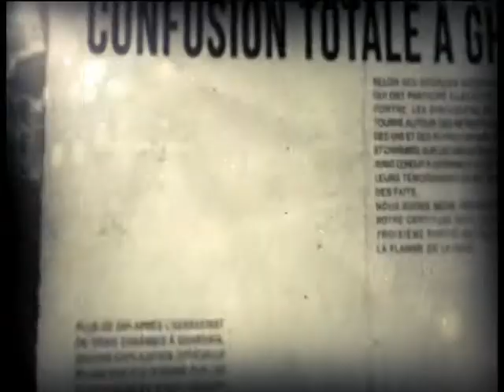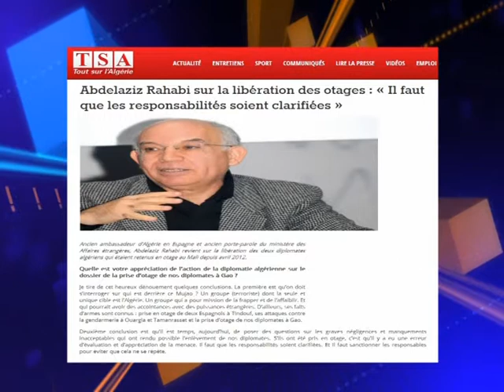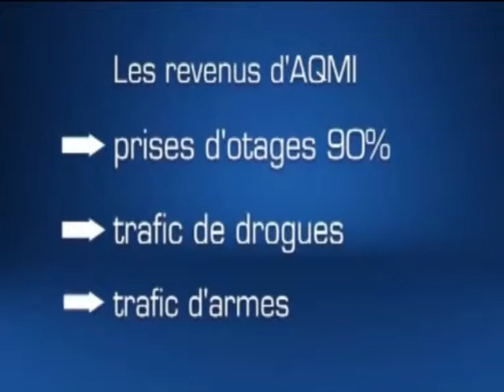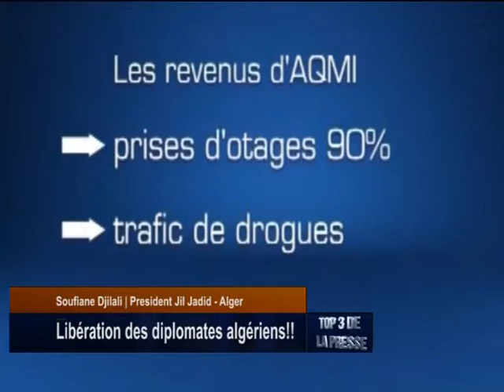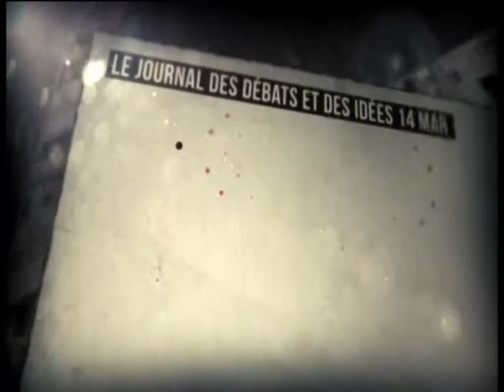Liberation des otages Algeriens ...